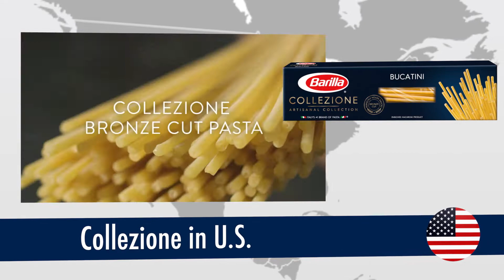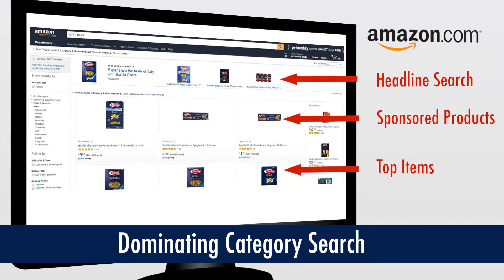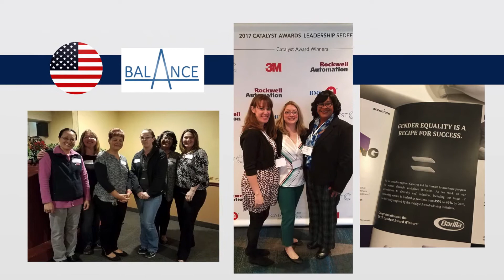Barilla | Barilla Americas 2017 Recap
Barilla Americas 2017 highlights